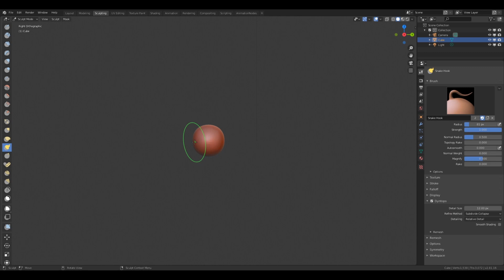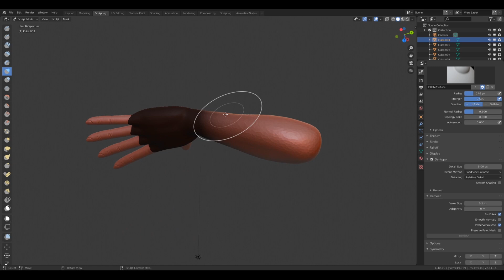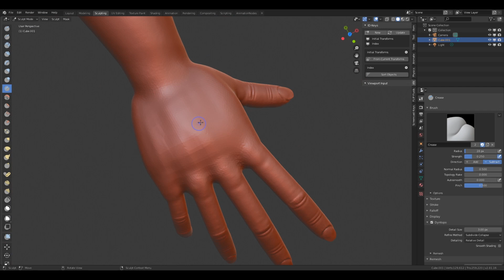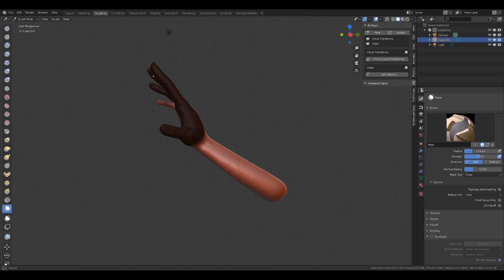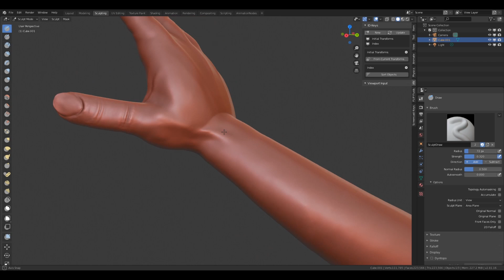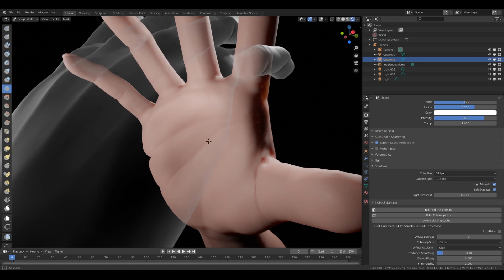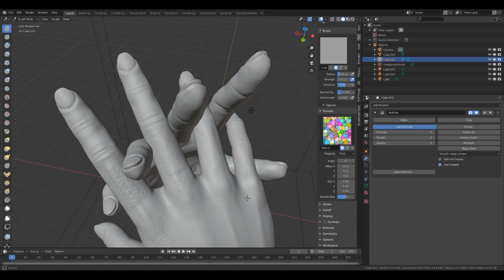SculptJanuary 2020 #12 – Absent – Blender SpeedSculpt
Auteur : Wolfy d’Arkan
Temps réel : 1h07
Logiciel : Blender 2.81

Musiques :
Intimité / Wolfy d’Arkan
Ce que Veulent les Cœurs / Wolfy d’Arkan
La Fugue des Embruns / Wolfy d’Arkan